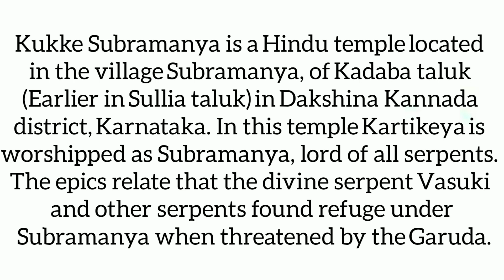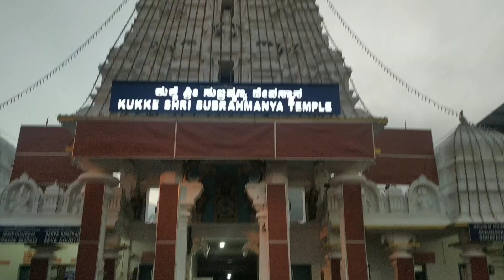Kukke Subramanya swamy temple, Karnataka